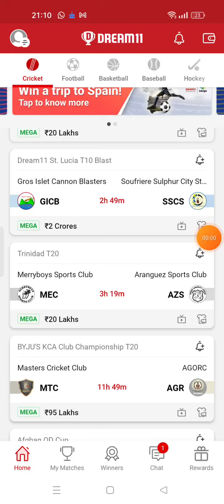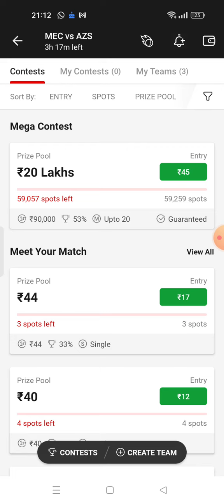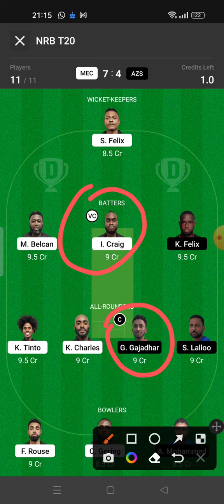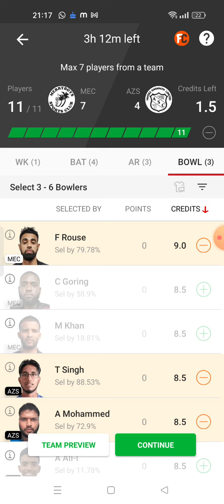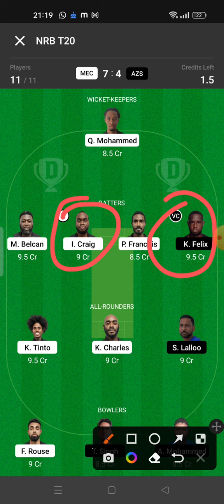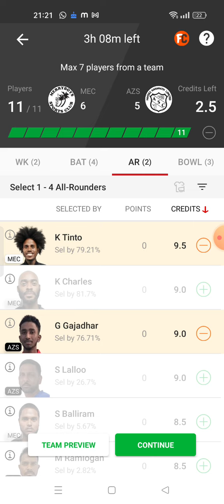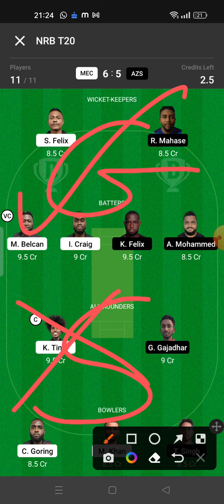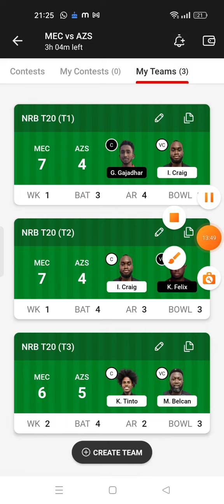MEC VS AZS Dream11 | MEC VS AZS Dream11 team